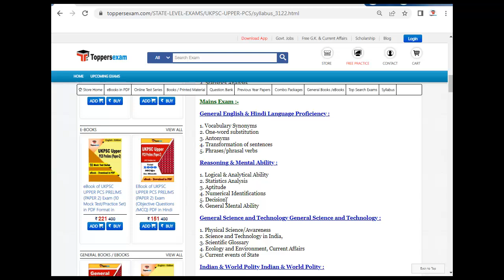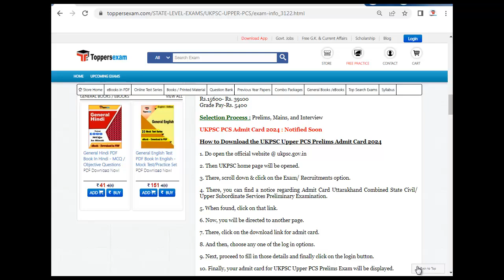UKPSC UPPER PCS Mock Test 2024 | UKPSC UPPER PCS Question Paper | UKPSC UPPER PCS Practice Set 2024